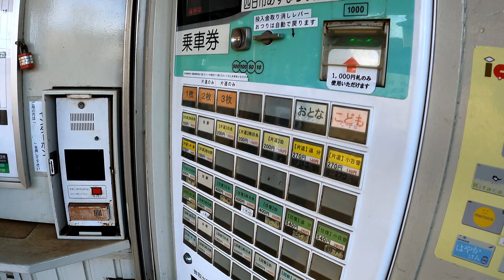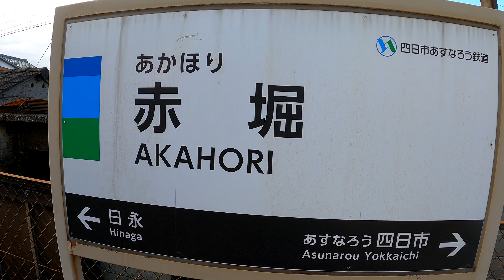四日市あすなろう鉄道内部線 赤堀駅 AKAHORI Station. Yokkaichi Asunarou Railway.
時刻表復刻版 1968年10月号 (JTBのムック)
全国未成線徹底検証 私鉄編
2021年9月28日撮影
赤堀駅（あかほりえき）
四日市あすなろう鉄道。内部線
ナローゲージ線（762mm軌間）
1912年（大正元年）10月6日　三重軌道の日永 - 南浜田（1944年に廃止）間が開通。同時に開業。
1916年（大正5年）7月19日　三重鉄道に移管。
1944年（昭和19年）
2月11日　会社合併により三重交通の駅となる。
11月　四日市方に0.1キロメートル移設。
1956年（昭和31年）9月23日　名古屋線四日市付近経路変更に伴い諏訪駅が移転し、赤堀 - 諏訪間の経路が変更。諏訪駅は近畿日本四日市駅（現在の近鉄四日市駅およびあすなろう四日市駅）に改称。
1964年（昭和39年）2月1日　三重交通の鉄道事業分離譲渡により、三重電気鉄道の駅となる。
1965年（昭和40年）4月1日　会社合併により近畿日本鉄道の駅となる。
1998年（平成10年）4月1日　無人化。
2015年（平成27年）4月1日　四日市あすなろう鉄道に移管。駅施設は四日市市の所有となる。
2021年（令和3年）8月21日　ICカード「ICOCA」の利用が可能となる。
2019年度の１日平均乗車人員は263人。
AKAHORI Station
Yokkaichi Asunarou Railway. Internal line
Narrow gauge (762 mm gauge)
It opened on October 6, 1912.
The average daily number of passengers in 2019 is 263.
赤堀站
四日市Asunarou鐵道。 內部線
窄軌（762 毫米軌距）
它於 1912 年 10 月 6 日開業。
2019年的日均乘客人數為263人次。
相机使用 GoPro HERO 9
赤堀站
四日市Asunarou铁道。内部线
窄轨（762 毫米轨距）
它于 1912 年 10 月 6 日开业。
2019年的日均乘客人数为263人次。
카메라는 GoPro HERO 9를 사용합니다.
아카호리역
욧카이치 아스나로 철도.
좁은 게이지(762mm 궤간)
1912년 10월 6일에 개업했다.
2019년도의 1일 평균 승차 인원은 263명.